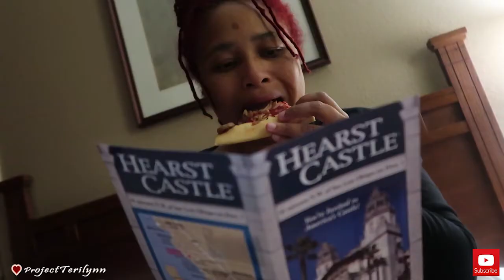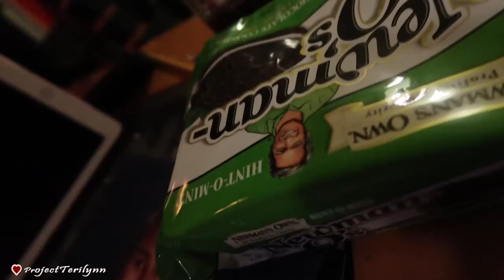Everything I Ate - The One with the Green Chili and Hominy Soup with Rice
A daily mukbang for your pleasure. Edible episode #173, December 4, 2016. This is episode #173 not #174.